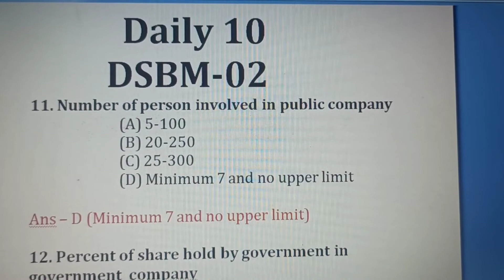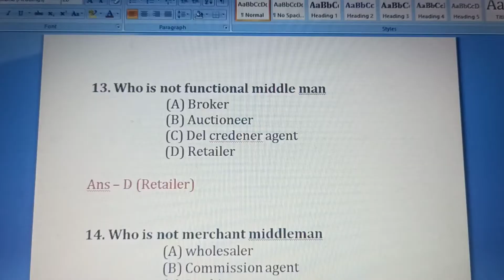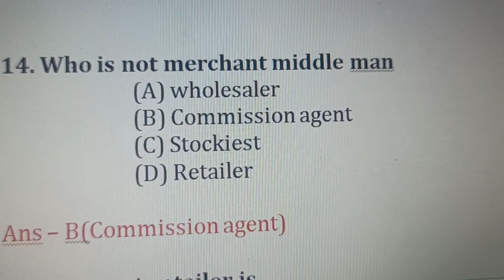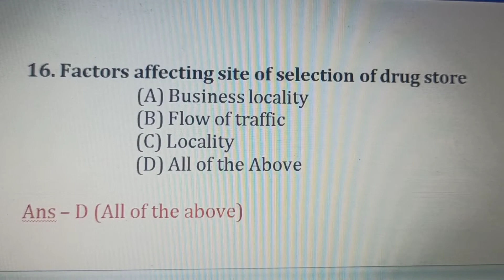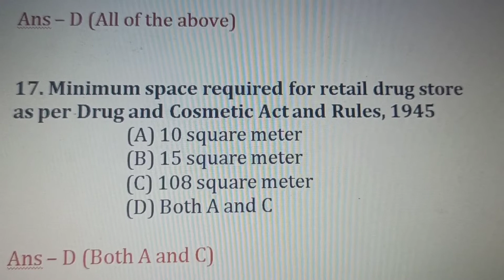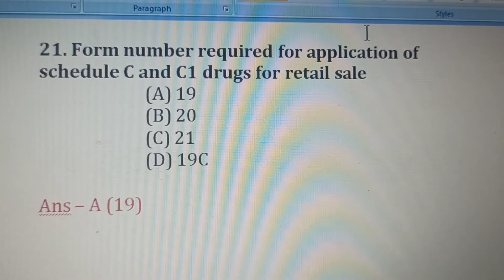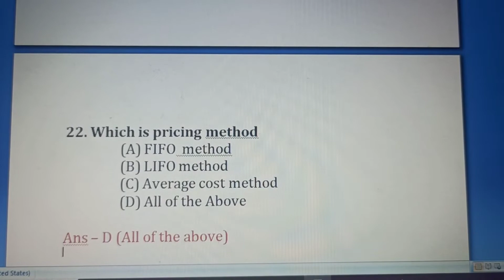MRB ll Pharmacist mcq ll Daily 10 ll D.pharm syllabus ll DSBM-02 ll want to relax